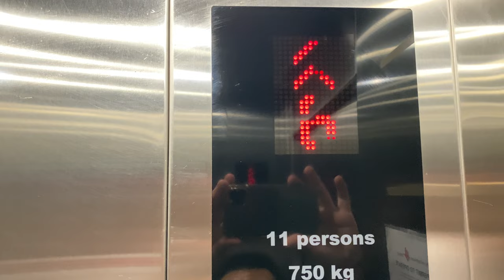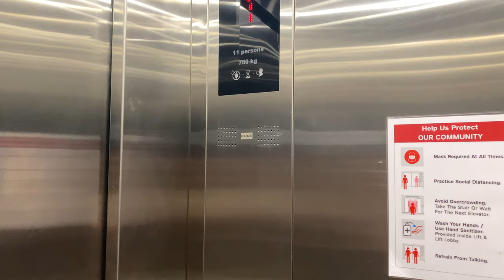KONE N MONOSPACE MRL @ BLOCK 426 CLEMENCEAU AVENUE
This might be how the SIT flats at Dakota could be like had it not been turned over to the HDB!

The history of these lifts are quite murky, but we do know that at some point in the 2010s, the lift was replaced into a Kone MRL.

Somehow due to the design of the lift landing, level 1 features external doors that are shorter than the car doors. The rest match up with the internal lift doors.